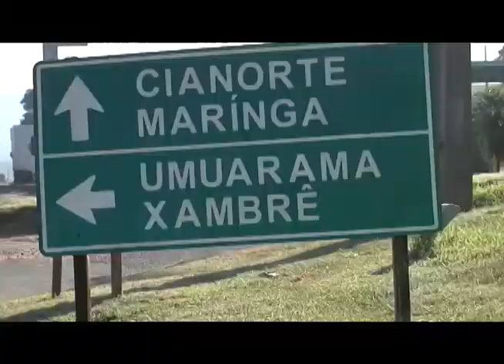Comissão pela duplicação da PR-323 realiza reunião aberta nesta quinta